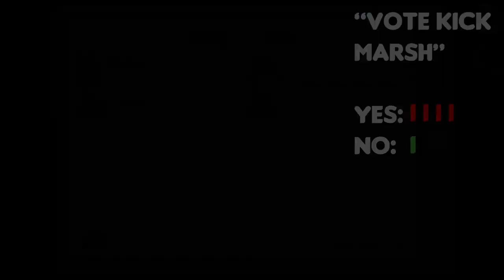The Best of CSGO Operation Riptide!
Bro, i'm not sus, I didnt vent bro. Vote red bro...

My mates in this video!
PLANO10
Joman
Lyric
Covert